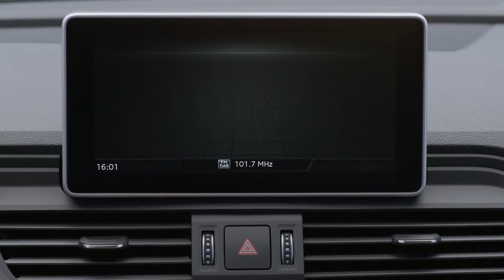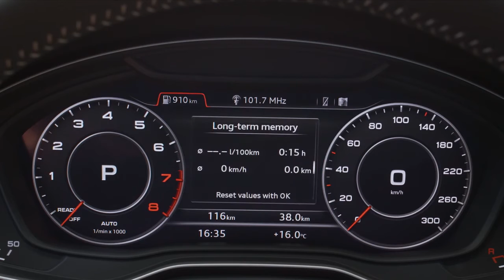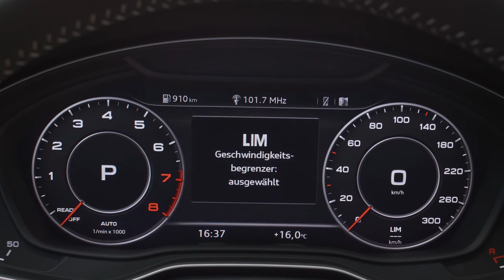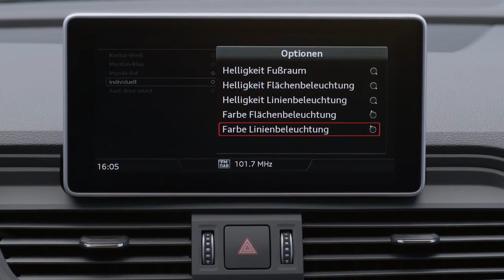NEW 2018 Audi Q5 - Driving scenes